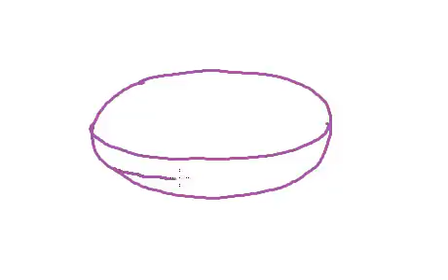Drawing an ellipsoid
When you view an ellipsoid from the side, you see an ellipse. All the sections are ellipses.
1. Draw an ellipse.
2. Starting roughly in the middle, draw the bottom of an ellipse. Fill in a curved arc below this.
3. Draw horizontal sections above the middle line. Include more of the end-curve each time.
4. Draw the vertical sections. Include less and less of the end-curve each time.